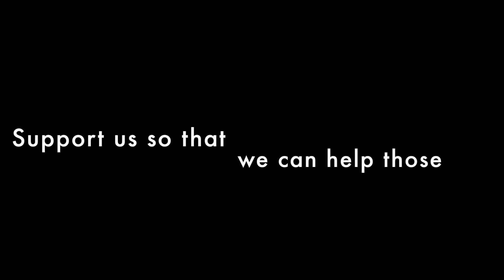This Christmas help save lives in Iraq & Syria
This December One Free World International is raising funds to deliver needed medical supplies to Iraq and to help rescue slaves from ISIS in Iraq and Syria.

Donate what you can today to help us reach our goal of $30,000 by December 23